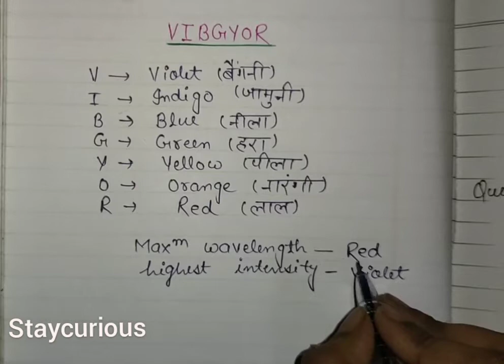Rainbow Colors Name || इंद्रधनुष के रंगों के नाम || by tricks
An arc or a bow of seven colors is visible in the sky only when the rain comes in sunlight or some other water droplets in the atmosphere. The rainbow’s occurrence happens due to the process of reflection, refraction, and dispersion, which is a meteorological appearance in the sky. The rainbows are produced by the sunlight which appears in the sky opposite the sun.

The rainbow could not be visible at any location to the observer. It can be viewed from an angle of somehow 42 degrees from the opposite direction of the light source. The color from the droplets allows us to pass any single color light from it, and thus we see color variations.

Seven Colours of the rainbow in order
Red
Orange
Yellow
Green
Blue
Indigo
Violet
We can easily remember the rainbow colors’ sequence by remembering the word “VIBGYOR” which is in an inverted sequence of colors, or we can remember “Roy. G. Biv”.

How to convert 1 Newton into Dyne ||